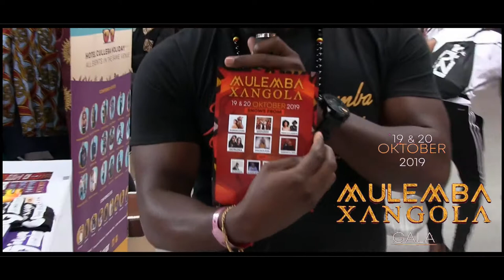Mulemba Xangola Gala 19 & 20 Oktober 2019 Luxemburg